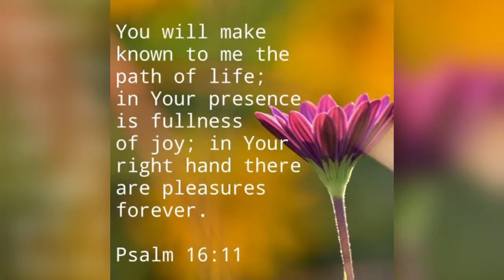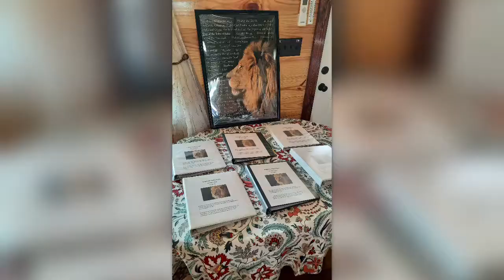MRM @ Shekinah Glory - progress March 2022